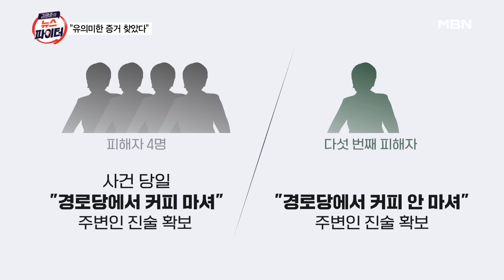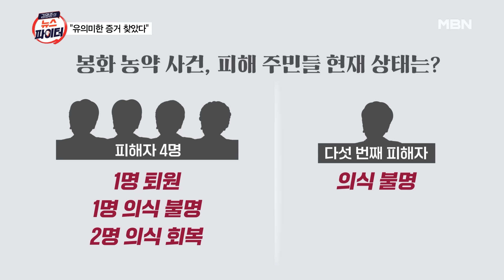봉화 농약 사건, 할머니들 집에 '증거' 있었다? | 이슈픽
경찰, 영상·컵 등 증거물 분석…관련자 면담도
경찰 ＂옷·쓰레기 감식 후 유의미한 증거 확보＂
사건 발생 사흘 뒤 쓰러진 다섯 번째 피해자
주변인 진술 ＂다섯 번째 피해자, 커피 안 마셔＂
경찰 ＂다섯 번째 피해자는 집이 단서＂
3명은 상태 호전…그중 1명은 퇴원
경찰 ＂건강 상태 고려해 조사 일정 조율 중＂